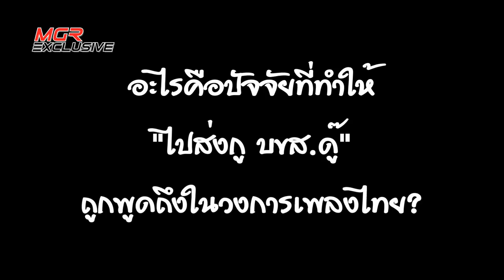เปิดแนวคิด "ไปส่งกู บขส.ดู๊" วงดนตรีที่ว่ากันว่า "ร่ำรวย" ที่สุดในไทย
หากจะมีสักหนึ่งวงที่ถูกพูดถึงในวงการเพลงบ้านเราโดยเฉพาะขวัญใจเด็กรุ่นใหม่ ก็คงหนีไม่พ้น "ไปส่งกู บขส.ดู๊" วงดนตรีที่ว่ากันว่าร่ำรวยที่สุดในเมืองไทย กับโชว์สุดแหวกแนวเหนือจินตนาการ และการแจกเงินคืนกำไรให้แฟนเพลงที่โปรยสูงสุดถึง 7,000 บาท มีเพลงดังๆ อย่าง พนักงานสวนสัตว์ , หมีโตขึ้นสี่มิล , ม้าลายอยากขับรถจี๊บ , ถังน้ำแข็ง และเพลงคัฟเวอร์อย่าง วันสำคัญทางศาสนา แต่น้อยคนนักจะรู้ว่าวงนี้อยู่มานานมากกว่า 10 ปี แล้วอะไรคือสิ่งที่ทำให้เขาผลิตผลงานเหล่านี้ MGR Online ได้บุกไปพูดคุยกับสมาชิกทั้ง 5 คนถึงเรื่องราวความเป็นมาทั้งวงและแนวเพลง ที่คุณดูแล้วจะต้องอยากรู้จักพวกเขาให้มากขึ้นแน่นอน